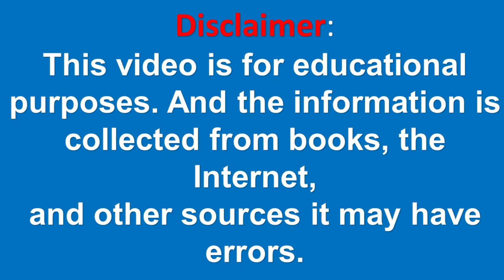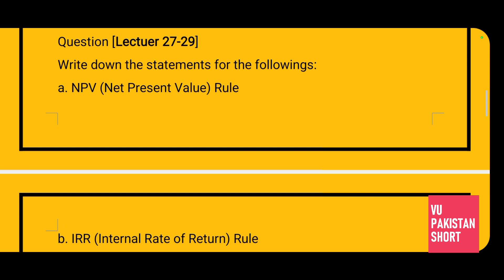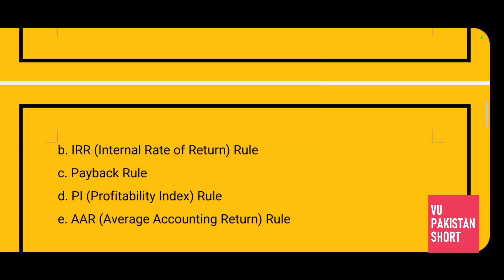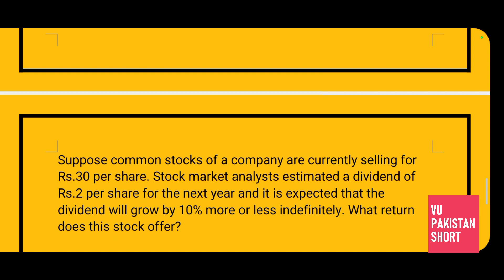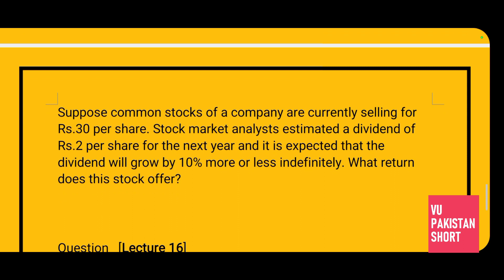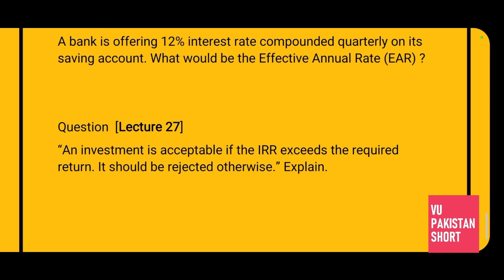ACC501 Important Questions for Final Term[With Lecture Numbers]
This is ACC501 Important Questions for Final Term. These ACC501 Final Term Important Questions ACC501 Final Term Past Papers.